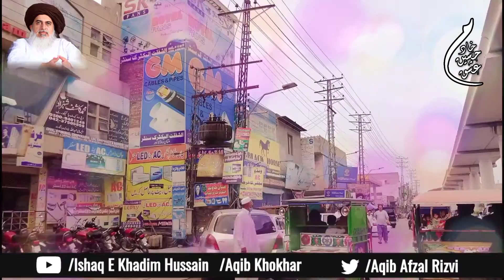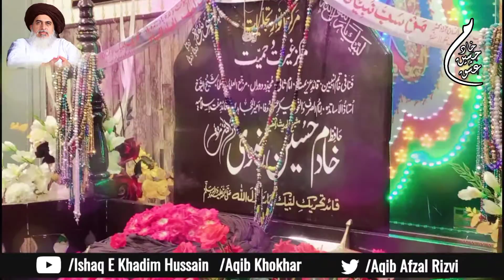Allama Khadim Hussain Rizvi Mazar Mubarak Views || Ishaq E Khadim Hussain